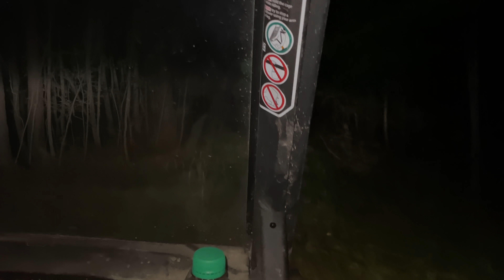Absolute BEAST of a wild hog.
The struggle has been real trying to trap wild hogs.  It’s that time of year when acorns are plentiful. The feral pigs can just eat at will anywhere. But I finally pulled out a stud of a boar hog.